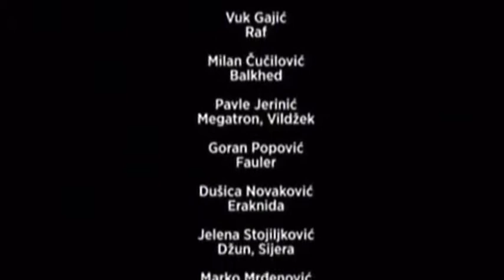Transformersi Prajm - Sezona 1 - Epizoda 25 - Jedan će da ustane, 2 deo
U ovom novom nizu avantura, Autoboti žive na Zemlji i održavaju svoj tajni identitet. Njima se pridružuju 3 tinejdžera dok se bore sa Deseptikonima.